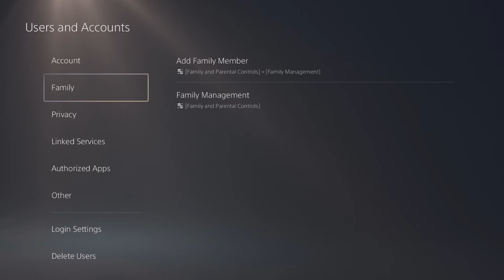Why Fortnite Servers Is Down Log in? (How to fix Fortnite Update Servers Down Offline!) Chapter 5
Fortnite Offline? How to fix Fortnite Servers Down Offline!

Fortnite Offline? How to fix Fortnite Servers Down Offline! Fortnite Battle Royale is under emergency downtime. It is unknown when the servers will be fixed again. Everyone can't play fortnite at the moment. It is also not allowing some players to join the game. Epic Games is currently working on this.. How Long is the Fortnite Downtime! (How To Skip QUEUE TIME In Fortnite!)  Glitch Queue Time!